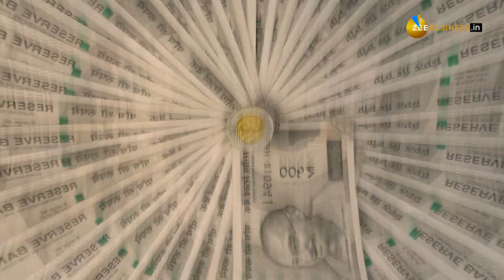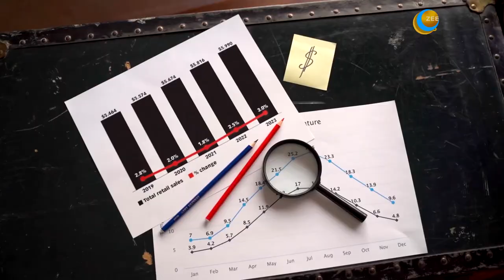FD पर चाहते हैं बंपर रिटर्न? बदले निवेश करने का तरीका, मिलेंगे ये फायदें! | Fixed Deposit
FD Return: FD में रिटर्न तो गारंटीड मिलता है, लेकिन इतना ज्यादा नहीं होता कि Long Term में महंगाई को बीट कर सके. एक्सपर्ट्स Portfolio में FD के अलावा MF भी शामिल करने को कहते है. निवेश में रिस्‍क नहीं चाहते तो FD को ही बंपर रिटर्न की मशीन बना सकते हैं. इसके लिए निवेश के तरीकों के साथ Long Term Goal लेकर चलना पड़ेगा.